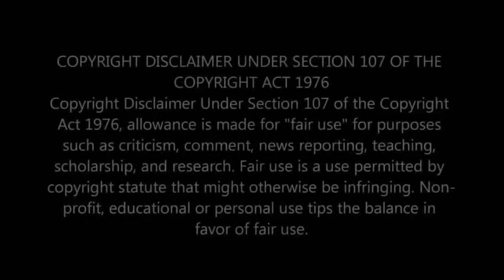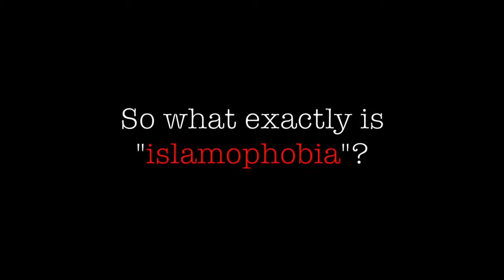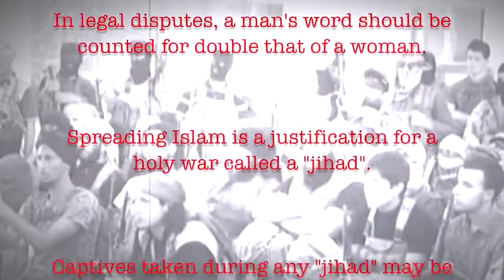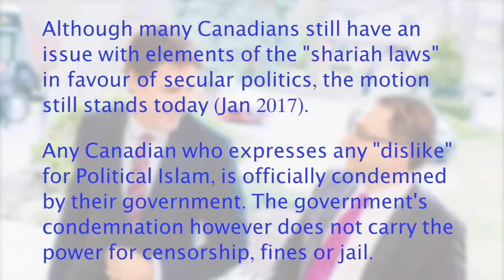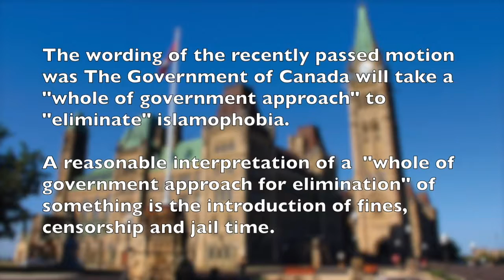Shariah Law Coming to Canada, Warns Desperate Muslim Woman!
Canada's traitor and globalist Zionist puppet PM Justin Trudeau and his pro Islamic Muslim cabinet want to make free speech illegal and any criticism of (radical) Islam a crime punishable with jail time. An ex-Muslim woman bravely tries to spread the truth about the dangers of Islam in Canada.

M-103: Anti-Islamophobia Motion Easily Passes House Of Commons
The Huffington Post Canada  |  By Ryan Maloney

Posted: 03/23/2017 4:01 pm EDT Updated: 03/24/2017 8:12 am EDT